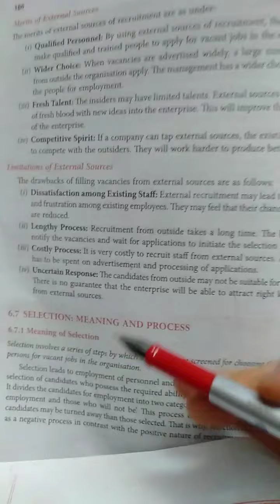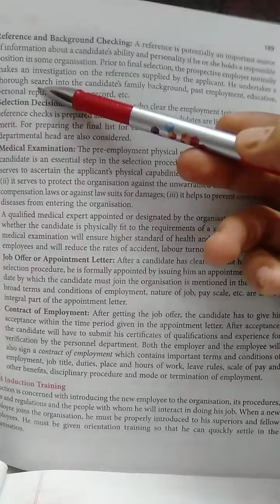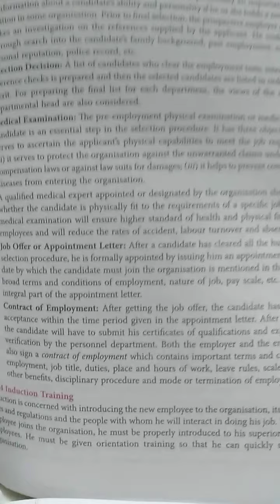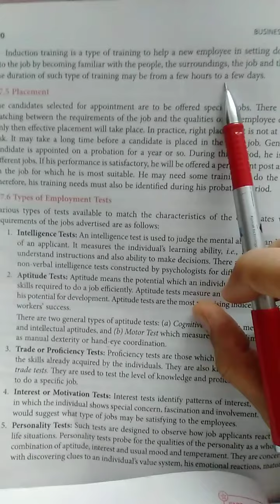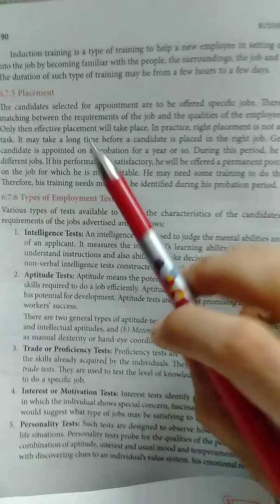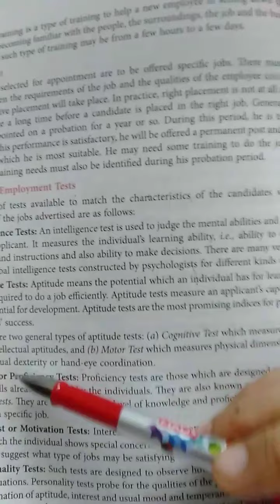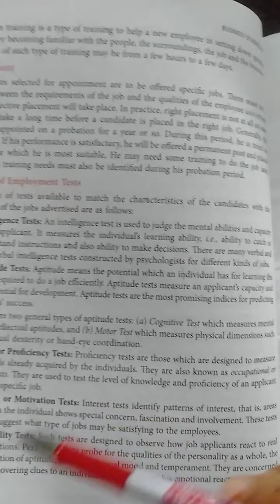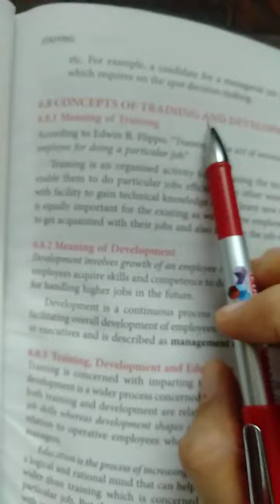Class12th com B.st 6/07/2020